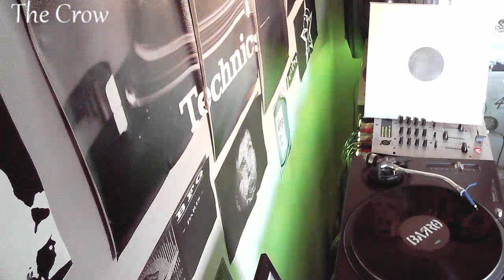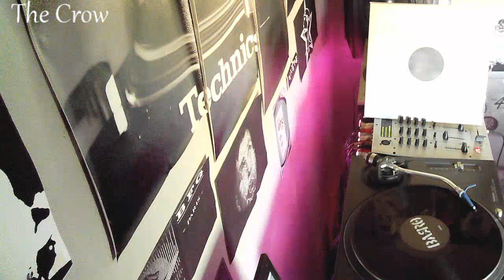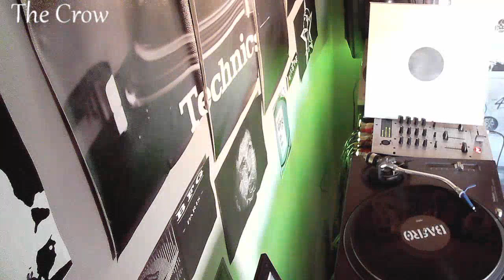Persona non grata - Gom dig by The Crow